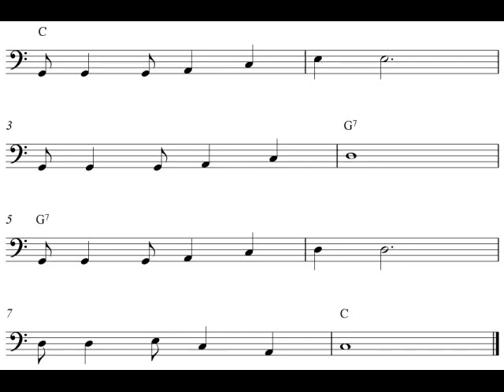Cello sheet music | Tom Dooley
In this video, you will learn to play the song Tom Dooley on the cello. I have arranged the melody with easy cello sheet music in C-major for beginners and included chord symbols for accompanying instruments. I hope you will enjoy practicing and playing the cello notes!